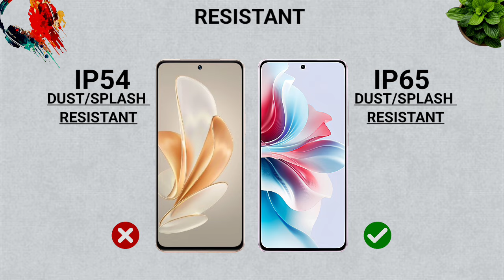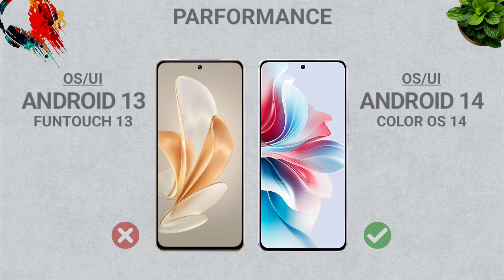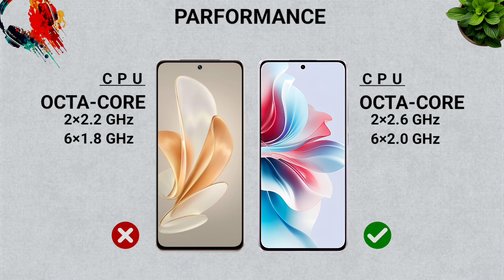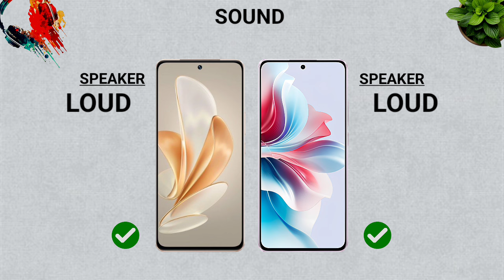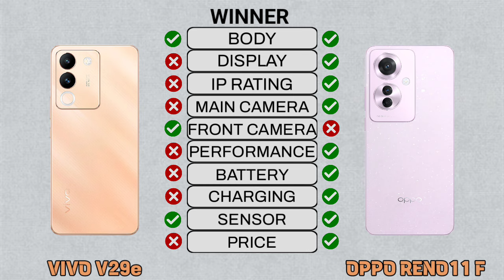Vivo V29e Vs Oppo Reno11 F || Full Comparison ⚡